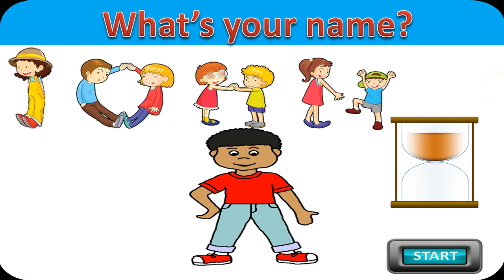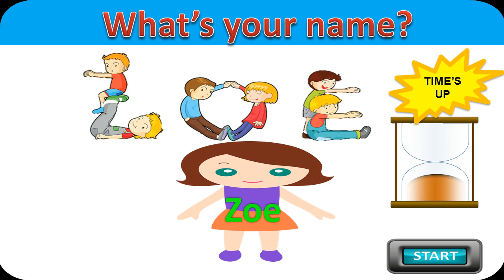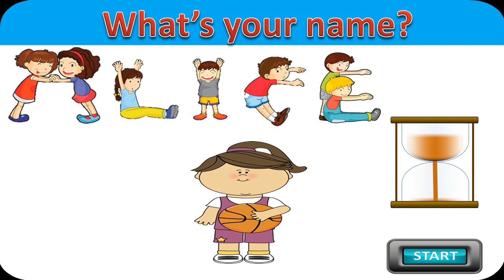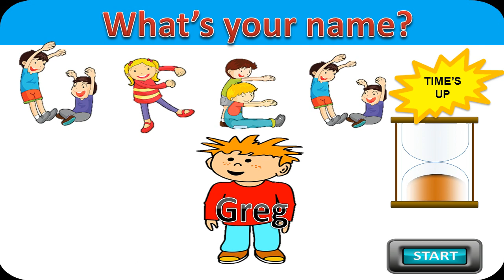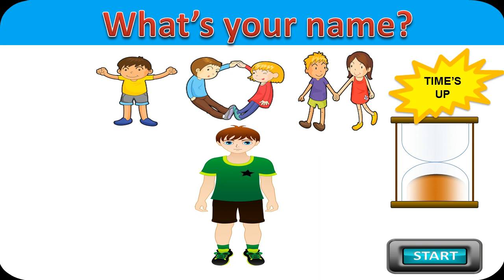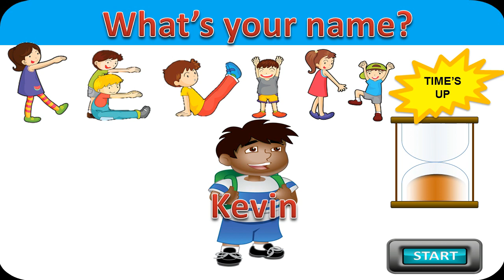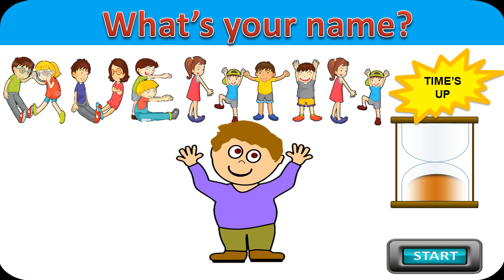Alphabet game | What is your name?